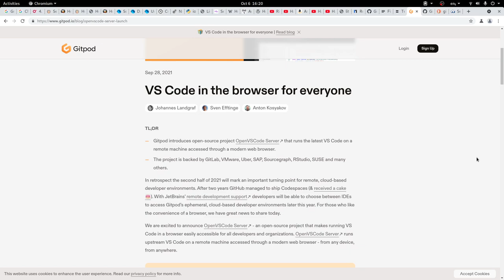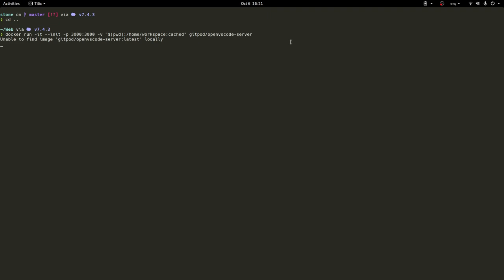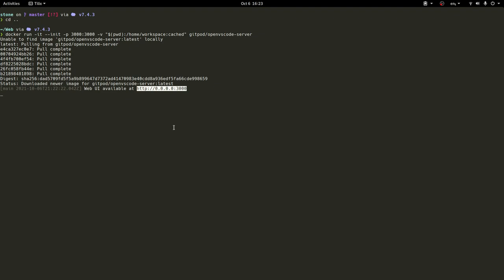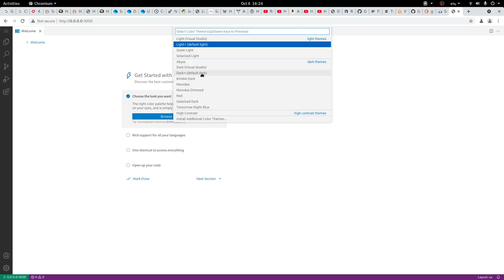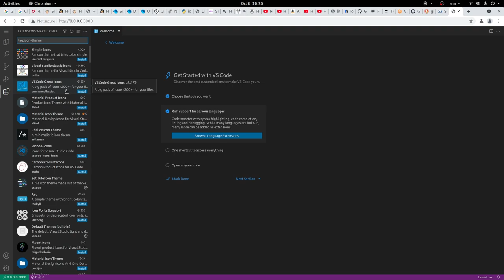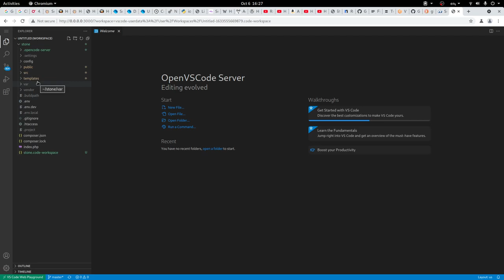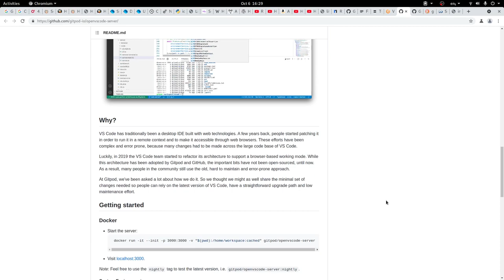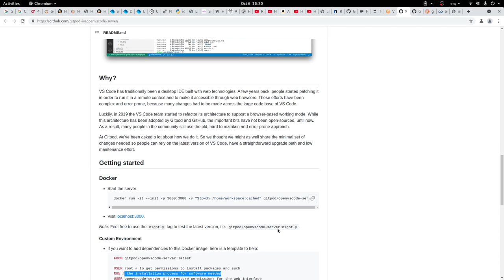¿Visual Studio Code desde el Browser?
Ahora es posible ejecutar VSCode desde el navegador en este video mostramos como.